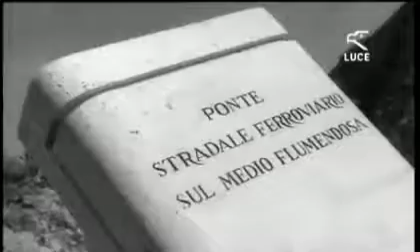Inaugurazione opere pubbliche in Sardegna 1961